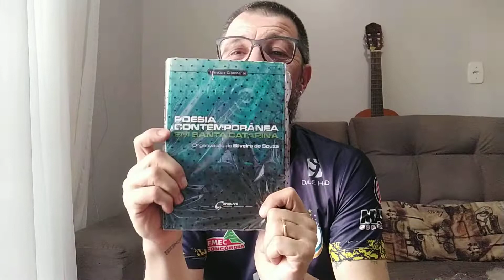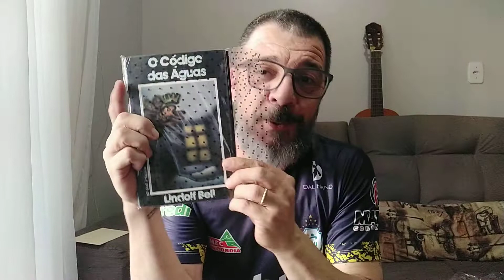Fim de férias! Hora de agradecer e retomar a caminhada.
Estamos voltando.
Cabeça leve, planos, projetos e claro, agradecimentos.